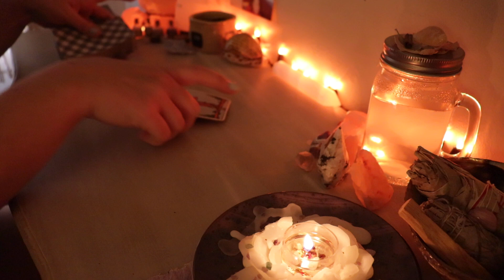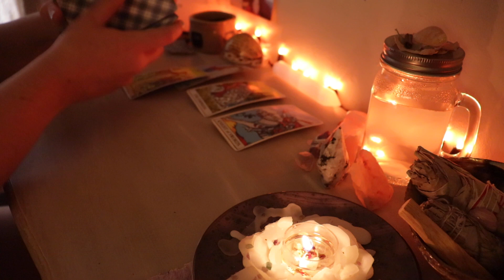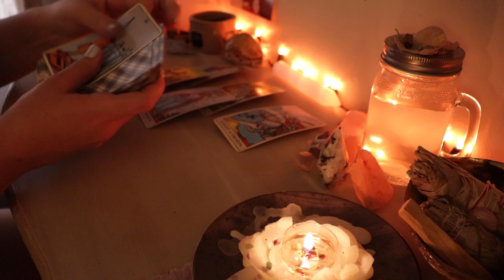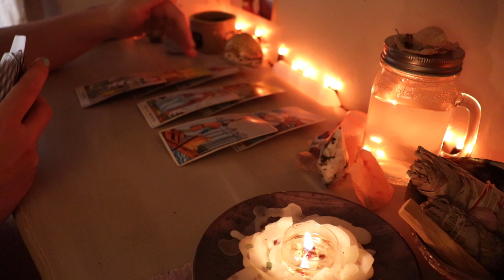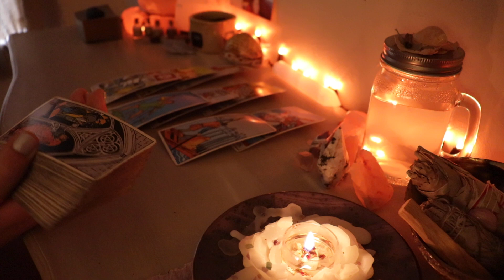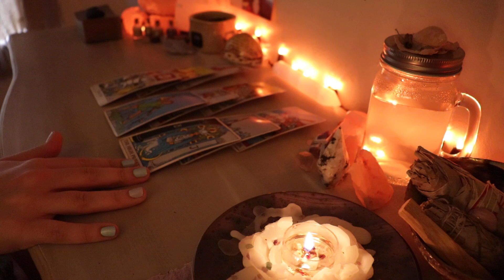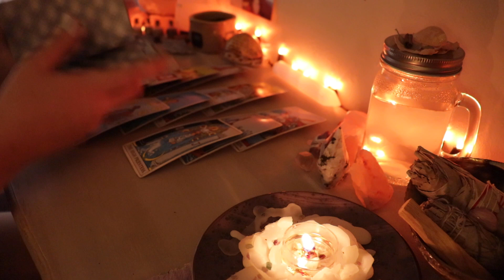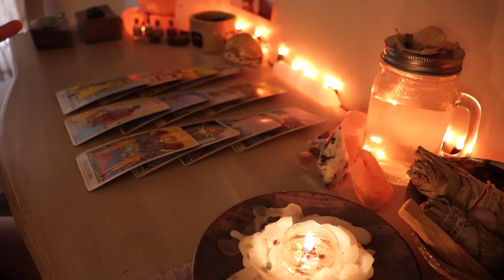PISCES | something that you don't expect (september tarot reading)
hi pisces! if you resonated with this reading, feel free to like the video! 🥰

this reading is for the sign of pisces

(used to manifest your desires)